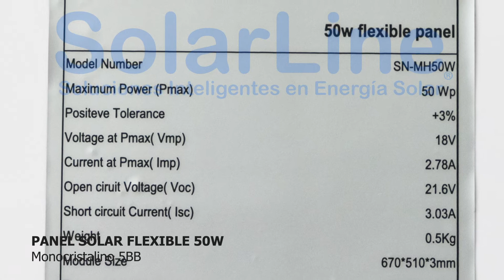Panel Solar Flexible 50Wp SolarLine monocristalino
SOLAR Y EÓLICA SRL,
Puede encontrar este y otros productos en nuestra empresa Solar y Eólica srl, ubicada en la ciudad de Bahía Blanca, Provincia de Buenos Aires.
Teléfono Fijo: 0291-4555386 Líneas Rotativas
Hacemos obras de energía renovable en todo  el país, despachamos sistemas y productos en el día a todo el país, buscamos el transporte más adecuado para su carga.